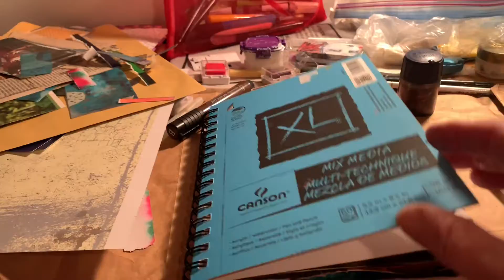Crazy Old People Presents: Mare Visits Sudbury Ontario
Mare visits Sudbury Ontario and finds out that it’s not spring!